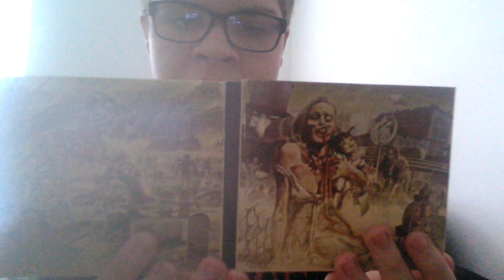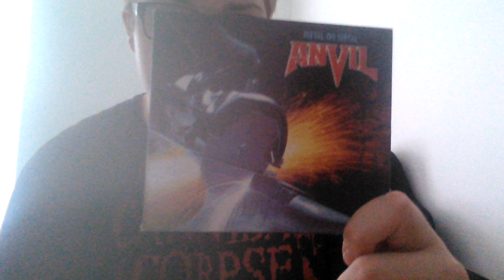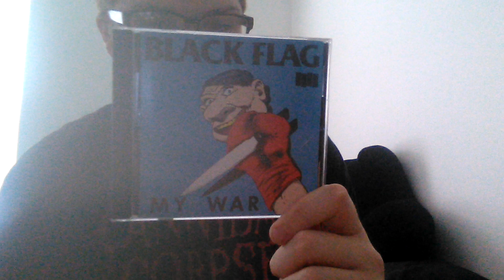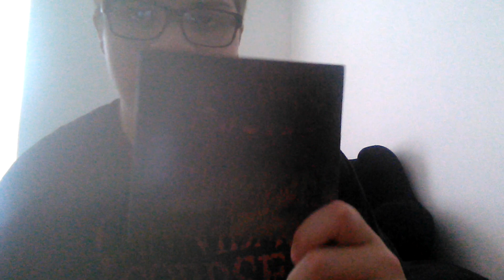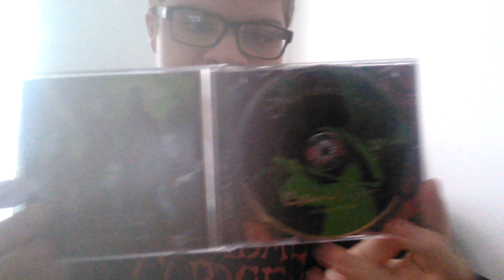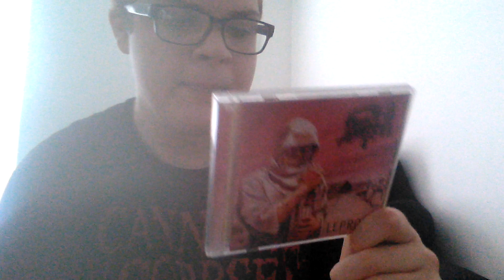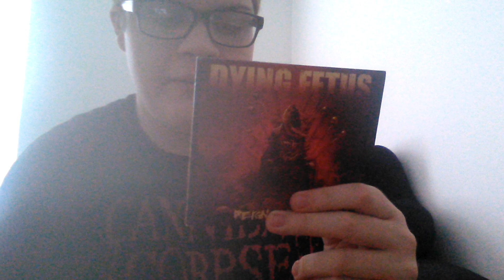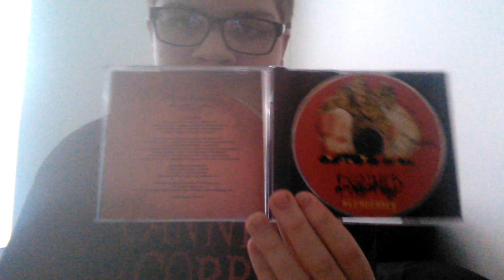Metal CD Collection Part 1